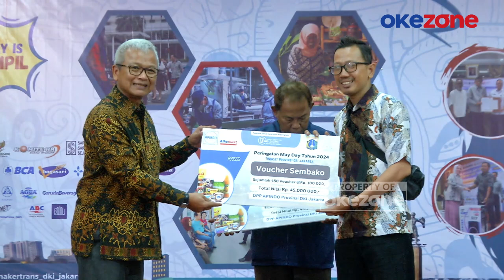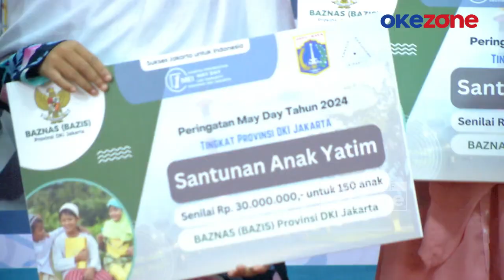Disnaker DKI Gelar Puncak Perayaan May Day: Harap Buruh Semakin Semangat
Rangkaian acara perayaan May Day atau Hari Buruh Internasional di DKI Jakarta memasuki penutupan. Rangkaian acara yang berlangsung selama hampir satu bulan itu diharapkan dapat bermanfaat bagi buruh.

Dina Tenaga Kerja, Transmigrasi dan Energi Provinsi Jakarta melalui Lembaga Kerja sama (LKS) Tripartit tingkat Provinsi DK Jakarta menggelar puncak perayaan May Day di Gedung Pusat Pelatihan Kerja Daerah (PPKD), Jakarta Timur.

Kegiatan puncak May Day tersebut berlangsung meriah yang di mana dihari langsung oleh perushaan BUMD dan Swasta, hingga beberapa perwakilan dari serikat buruh.

"Hari ini adalah penutupan sekaligus puncak May Day ini nanti ada pembagian door prize buat teman-teman federasi serikat buruh di DKI Jakarta yang ada di dewan pengupahan maupun LKS Tripartit," kata Ketua Panitia Peringatan Hari Buruh Internasional DKI Jakarta, Purnomo pada Selasa (21/5/2024).